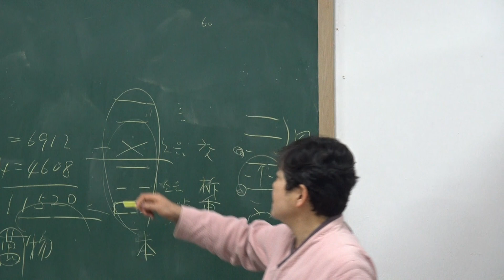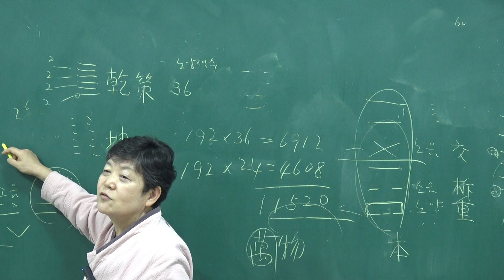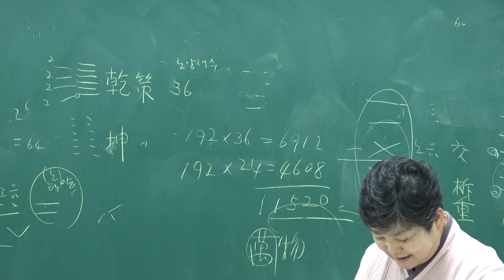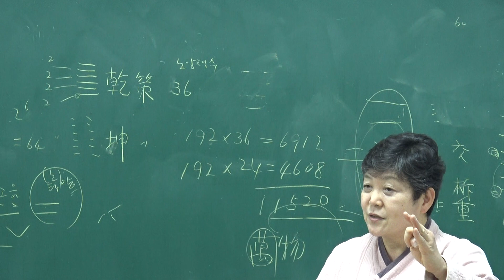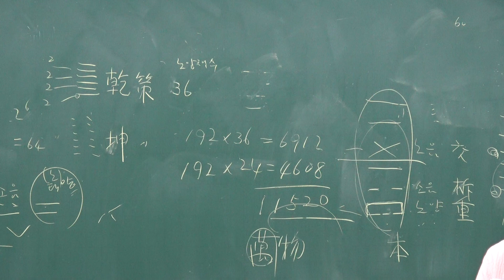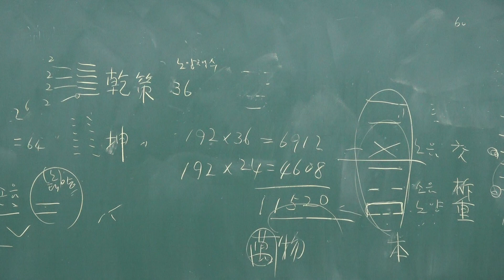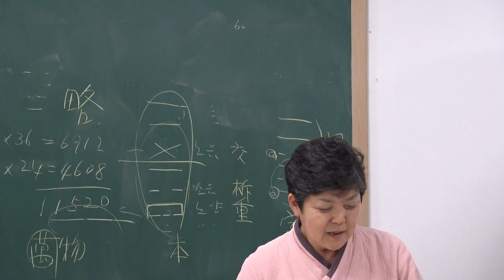(76-7)『家苑 주역大觀』 강설 : 繫辭上傳 9장(7)